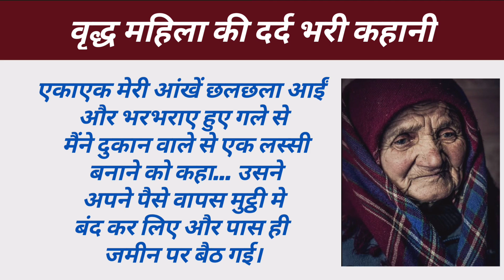वृद्ध महिला की दर्द भरी कहानी 😭😱 | Hindi Story 🙏 | Kahaniyaan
hindi story
story in hindi
hindi stories
moral story
stories in hindi
bedtime story
hindi kahani
story